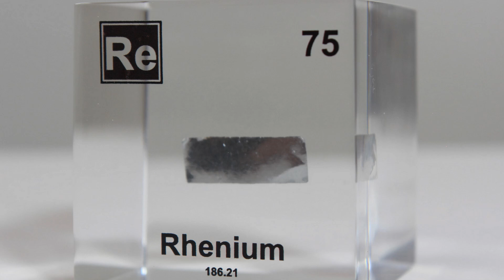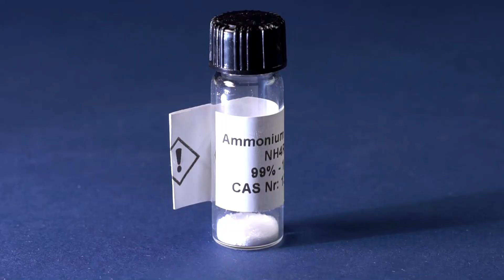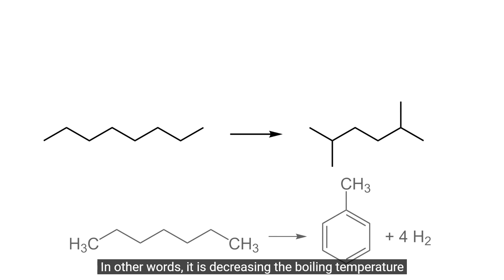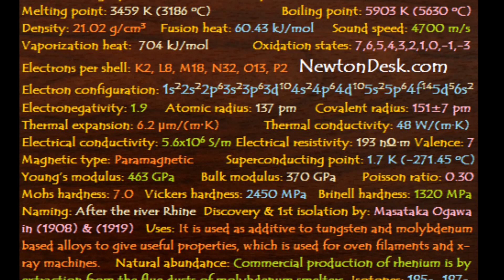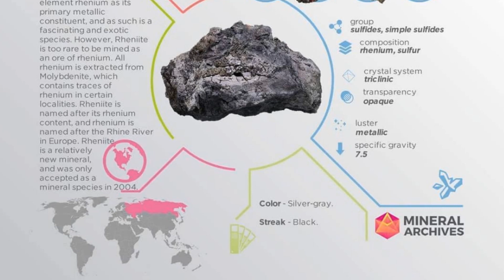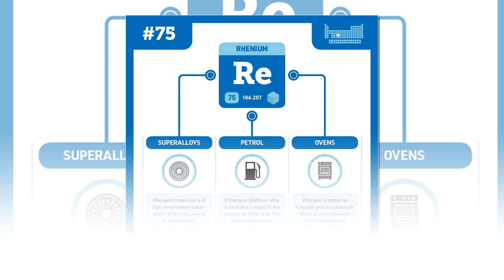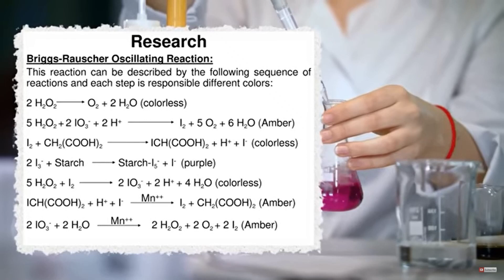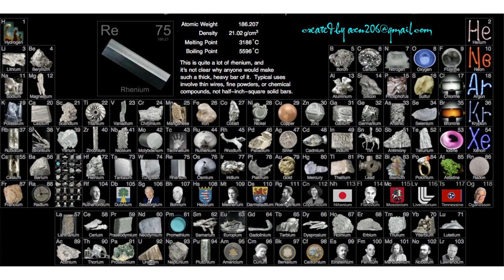Chuyện kể về kim loại hiếm - Nguyên tố Reni (Rhenium) - Re "Bí mật của những đống rác cũ"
Nghe xong cuốn sách này, các bạn sẽ được biết:
– về những kho báu được khám phá trong thời đại chúng ta và cuốn sổ đen bằng chứng ghi nhận một chiến công khoa học vĩ đại;
– về món thưởng khổng lồ do Napoleon hứa hẹn nhưng rốt cuộc chẳng ai được hưởng và việc những đống đá cũ vô tích sự đã trở thành thực sự vô giá như thế nào;
– về mẩu tin lạ kỳ đăng trên báo đã làm hại thanh danh của một nhà hóa học Anh và bí quyết ngọn lửa đó bị những người tư tế Bengali giấu kín;
– về nguyên tố đã biến mất trên hành tinh chúng ta tương tự các loài khủng long và những hợp kim hiện chưa ai biết do máy tính điện tử dự đoán;
– về vụ mất cắp mà chắc gì Serlok Honmxơ đã khám phá ra nổi và dự đoán do Agata Krixi đưa ra;
– về việc đã xác định được niên đại của đá nham thạch có như thế nào và về một làng nhỏ Thụy Điển có thể làm những quốc gia lớn phải ganh tị;
– về những kim loại và hợp kim được “lệnh” vào vũ trụ để tiến hành các thí nghiệm quan trọng, và về “bộ ria mép” đã trở thành mốt;
– về đợt kiểm tra nghiêm ngặt mà nhờ thế đã khám phá được một nguyên tố hóa học mới, và về đám mây kim loại trên bầu trời Côlumbia;
– về “nỗi giận” lớn do “người cha đỡ đầu” gây ra đối với một kim loại quý và những “tấm danh thiếp” đẹp của các nguyên tố;
– về sự giúp đỡ của một số kim loại đối với các nhà hình pháp học và về nhiều cái khác nữa
Mục lục:
1. Ga - "Khúc khải hoàn của một định luật vĩ đại" (Gali)
2. Rb - “Thần lửa ác độc” (Rubidi)
3. Sr - "Bí quyết của những người tư tế Bengali" (Stronti)
4. Y - "Vật báu tìm được tại mỏ lộ thiên bị bỏ không" (Ytri)
5. Tc - “Khủng long” tái sinh (Tecnexi)
6. Pd - "Trò đùa của nhà bác học Anh" (Paladi)
7. Cd - "Theo tên của Cadmus ở Finiki" (Cadimi)
8. In - "Cùng tên với đất nước Thần tiên" (Indi)
9. Sb - "Sự kiện xảy ra ở tu viện Stanhauzen" (Antimoni)
10. Cs - "Hai vạch lạ màu xanh da trời" (Xesi)
11. Ba - "Vận may của người thợ giày ở Bolonia" (Bari)
12. Hf - “Ngày xưa có một nguyên tố phân tán…” (Hafini)
13. Re - "Bí mật của những đống rác cũ" (Reni)
14. Os - "Nỗi tủi hận”của một kim loại quý" (Osimi)
15. Ir - "Mọi màu của cầu vồng" (Iridi)
16. Tl - “Cành cây xanh non” (Tali)
17. Bi - Vào vũ trụ “công tác” (Bitmut)
18. Fr - Hiếm nhất trong số hiếm (Franxi)
19. Ra - “Được một gam, phải làm cả năm” (Radi)
20. Lời Kết